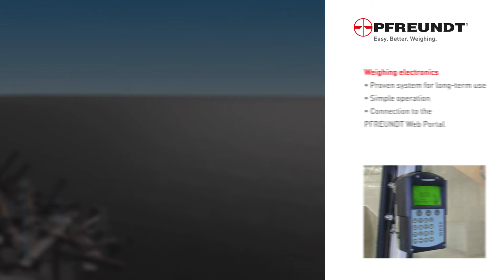PFREUNDT Excavator Scale